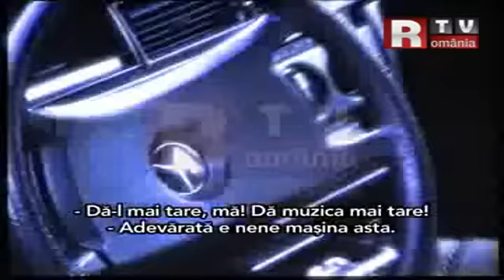Gigi Becali, in urma cu 22 de ani